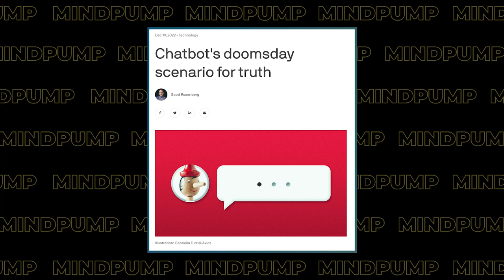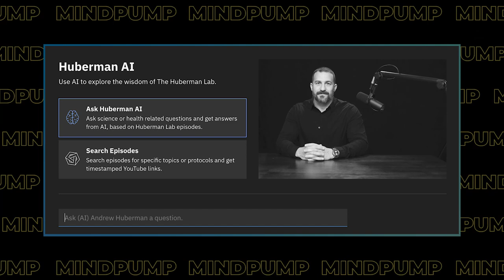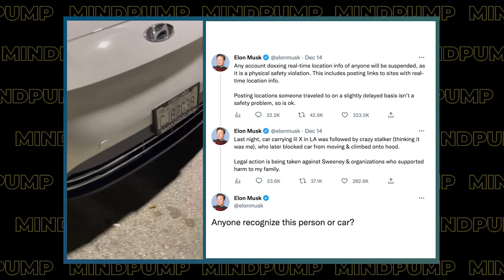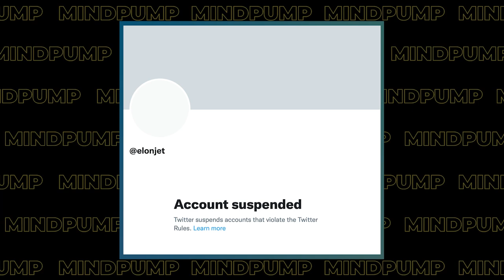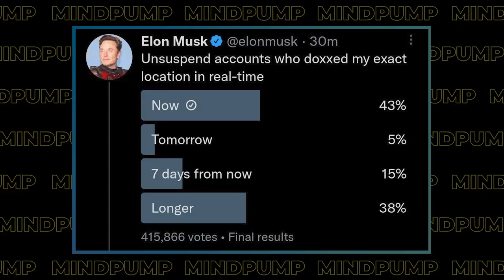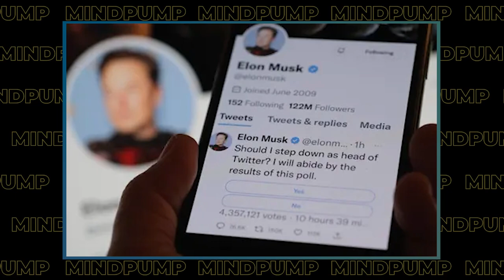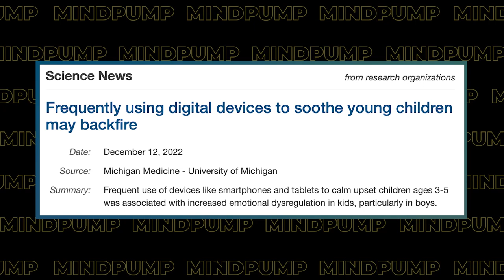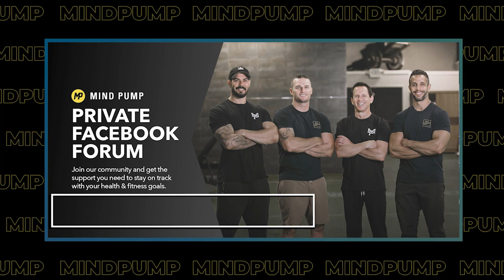Do THIS to Take Your Workouts to the Next Level | Mind Pump 1976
00:00 Intro
00:50 Mind Pump Fit Tip: Treat your workouts like a sport!
12:54 How to do group training with integrity.
14:56 What strength training has that NO other form of exercise has.
17:35 When your grandfather kicks your a**.
27:33 What will Chat GPT disrupt first?
35:35 Is Elon a hypocrite?
44:10 SleepMe PROFOUNDLY affects your sleep.
45:39 Another reminder of why you should never fight.
47:28 Why frequent use of digital devices to calm your child may backfire.
55:30 Buy Vuori with your Christmas returns.
57:10 Shout out to @Uncle_lazer!

58:45 ListenerLive question #1 – Any advice on re-comping your body from a large muscular build to a leaner build?
1:08:33 ListenerLive question #2 - What are the best places to eat at when you are traveling and want to maintain a lean/healthy physique?
1:17:10 ListenerLive question #3 – Is going from a five-day-a-week workout program to a three-day-a-week hurting my metabolism?
1:28:52 ListenerLive question #4 – What is the best way to eat and exercise to look more feminine?

Elon Musk said he wouldn't ban Twitter account tracking his jet. Weeks later, he suspended it.

Longitudinal Associations Between Use of Mobile Devices for Calming and Emotional Reactivity and Executive Functioning in Children Aged 3 to 5 Years

Mind Pump 548: Ben Pakulski Is Giving Away 100 Pounds Of Pure Muscle

People Mentioned
Andrew Huberman, Ph.D. (@hubermanlab) Instagram
Elon Musk (@elonmusk) Twitter
David Sacks (@DavidSacks) Twitter
Uncle LaZer (@uncle_lazer) Instagram